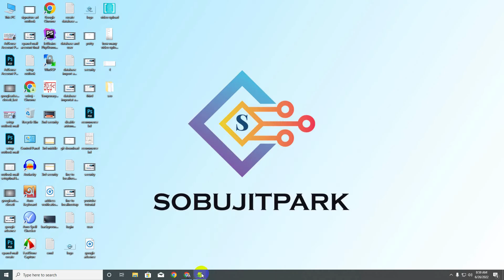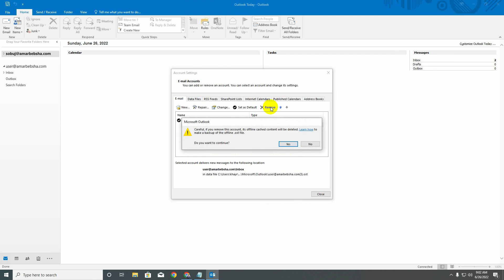How to Remove Email Account from Outlook – 2022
How to remove  an email account from Outlook
 In this video, how to remove or delete an email account from Outlook. Removing an email account from Outlook .